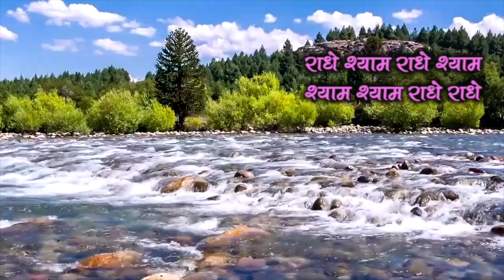45 yugalmahamantra kirtan प्रेम के घुंघरू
voice - pujya Shri Jugal Kishor das ji Maharaj

bek voice pradyat dey sarkar

Female voice. samadipta Mukherjee,dipsree nath,tandra das.

male voice --rajendra
dharvendra -dhirendra

Flute - Nirmalya Humtoo Dey

vidio adit --- kaushtubh krishna

Arranger - pallav krishan

RICK STUDIO